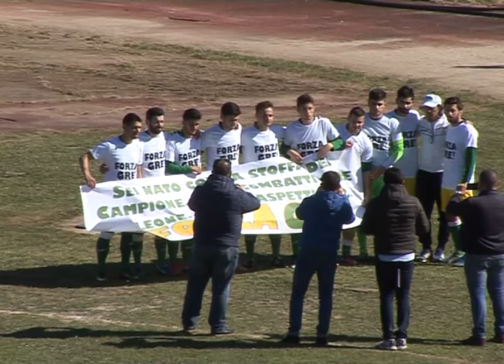MONTEPAONE- SOVERATODAVOLI 2-1